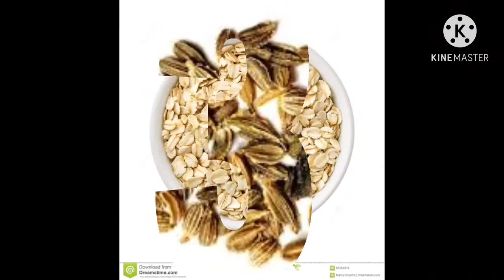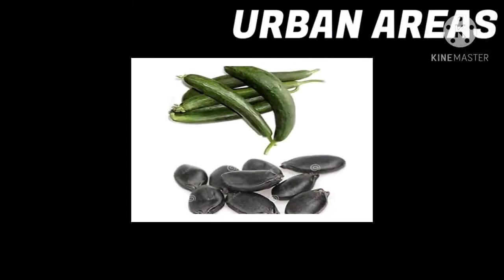ALL TYPE SEEDS NAMES IN HINDI AND ENGLISH LANGUAGE/सभी प्रकार के बीज का नाम हिंदी और अंग्रेजी मे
सभी प्रकार के बीज का नाम/हिंदी और अंग्रेजीAll pulses,cereals, fruits, vegetables, and oil seeds name in hindi and english language.                                           Thank u for wonderful response .we hope you will support same way as you did.we also help you to give all information needed for exam.